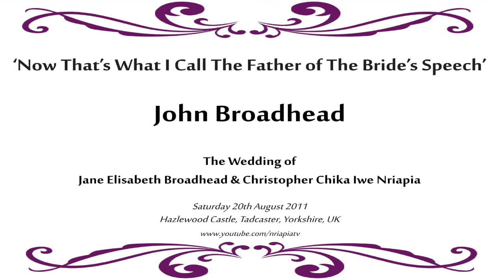Hazlewood Castle - Mr & Mrs Nriapia Wedding - John Broadhead (Father of the Bride's - Speech)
So, Chris & Jane finally got married at Hazlewood Castle, Tadcaster, UK on Saturday 20th August 2011. Finally edited and uploaded as a celebration of their 2nd wedding anniversary in 2013. Here, you can watch The Father of the Bride, John Broadhead say a few words in his speech.